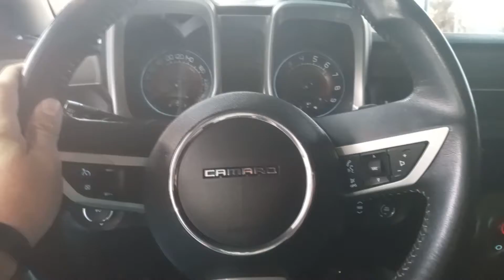UM DIA VOU REALIZAR OS MEUS SONHOS!